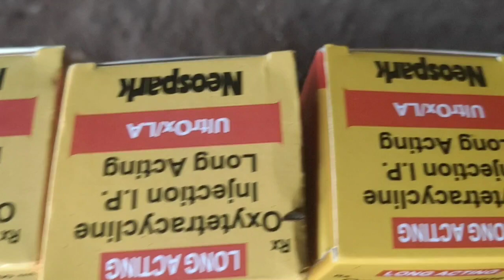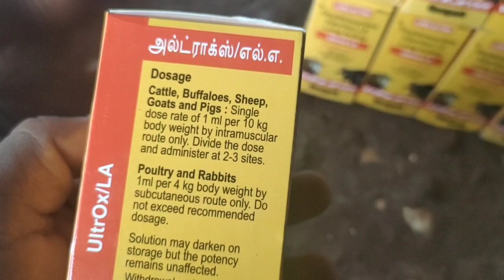ಗಬ್ಬದ ಮಾಡುವಂತಹ ಇಂಜೆಕ್ಷನ್ ನ್ಯೂಸ್ ಪಾರ್ಕ್ ಕಂಪನಿಯವರದು